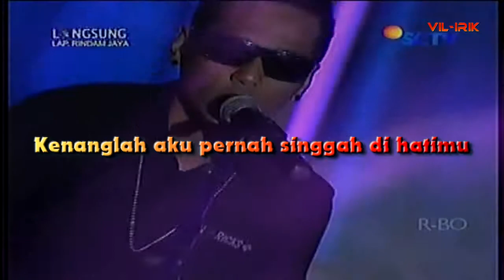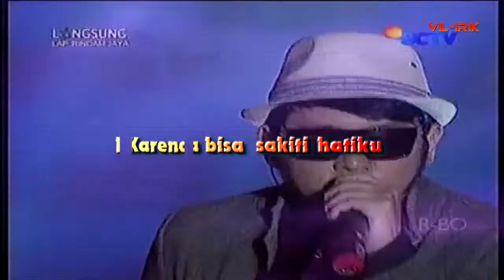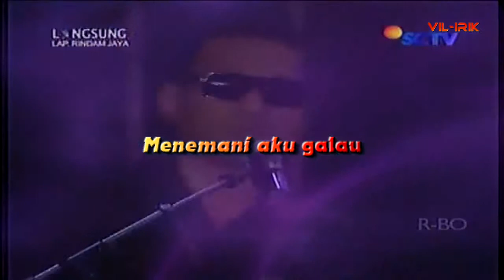Five Minutes - Galau (Lirik)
Galau secara mudahnya membawa maksud fikiran yang celaru, kusut, sukar buat pertimbangan atau hal-hal yang negatif berlaku dalam fikiran.